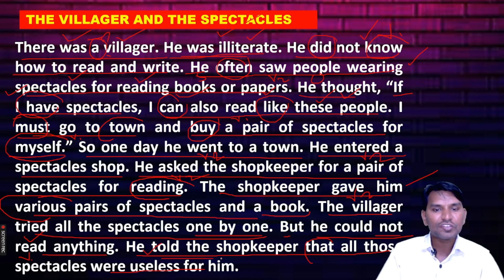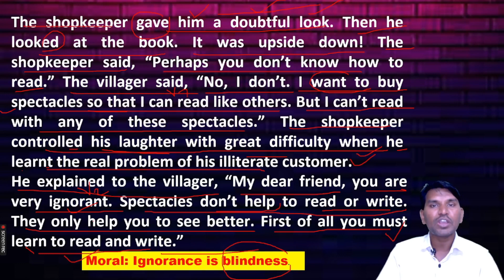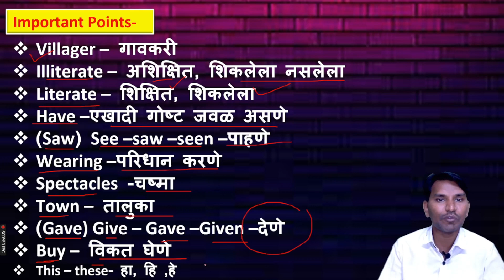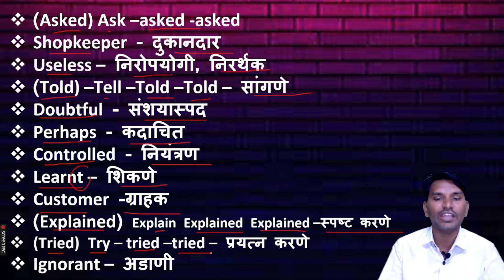English Story | Learn English through Story in Marathi | Part -1 | The Villager and Spectacles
understand story
stories in english,english stories,
moralstories in english,
best moral stories in english,review stories in english,honest opinion stories in english,english fairy tales
english story,fairy tales in english
english fairy tales stories,fairy tales
stories in english,story in english
animated stories
story english,story for teenagers,
english tales,animation story